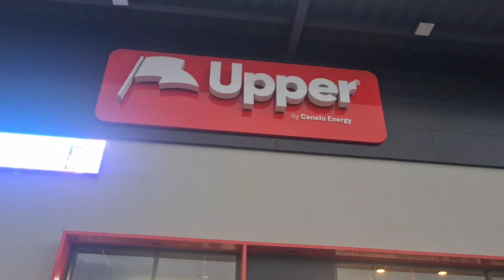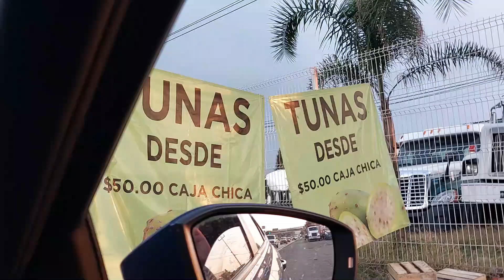Vlog #515 Así nuestro fin de semana. -- DETODOSVLOG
Hola amigos!!
Una semana nueva, un vlog nuevo, les muestro un poco de nuestro findesemana tuvimos algunas salidas muy agusto, fuimos por un café a la tienda de el caneloalvarez entre muchas cosas mas, espero que les guste el video

COMPARTE
COMENTA

lauramendoza6076

laura.mendoza.5011

  / detodosvlogo